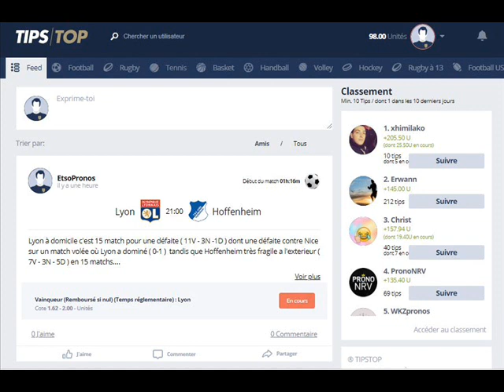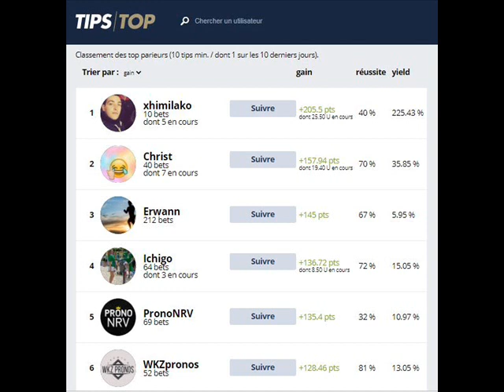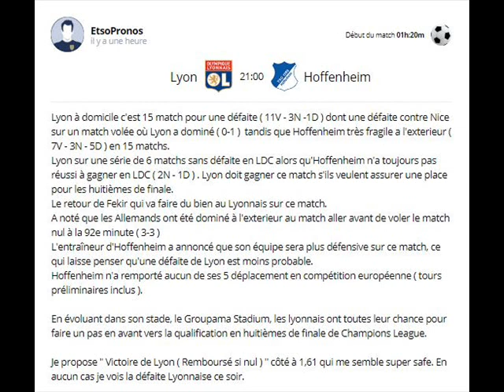AVOIR LES MEILLEURS PRONOSTIQUES : LE MEILLEUR SITE POUR PARIEUR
Lien du site : Tipstop.co